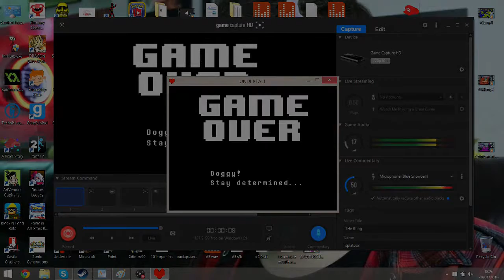Undertale Part 6:: HOI IM TEM AND THIS IS UNDYNE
WE MEET TEM YEAH TEMIES TEMIES TEMIES!!! also we fight undyne a bit.